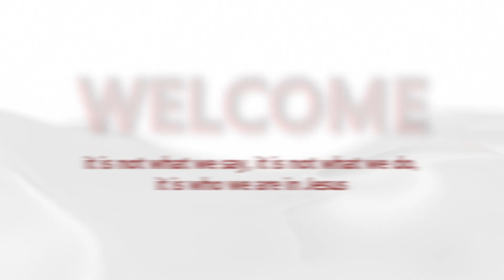Be Delivered From Slavery Mindset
2023 May 14 - P. Ali Feizi